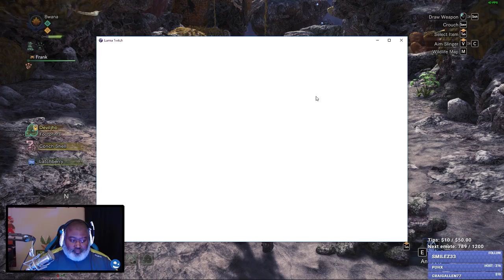Bwana Plays MONSTER HUNTER WORLD - Episode 168